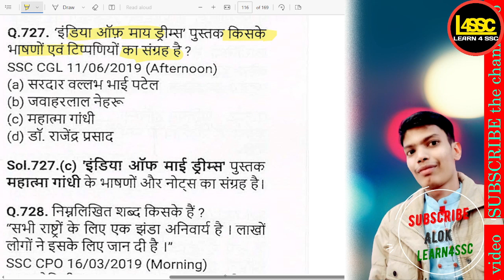'इंडिया ऑफ़ माय ड्रीम्स' पुस्तक किसकी टिप्पणियों का संग्रह है?, Whose speeches are SSC CGL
'इंडिया ऑफ़ माय ड्रीम्स' पुस्तक किसकी टिप्पणियों का संग्रह है?, Whose speeches are compiled in the book 'India of My Dreams'?, 'India of My Dreams' pustak kiski tippaniyon ka sangrah hai?,

writeralok